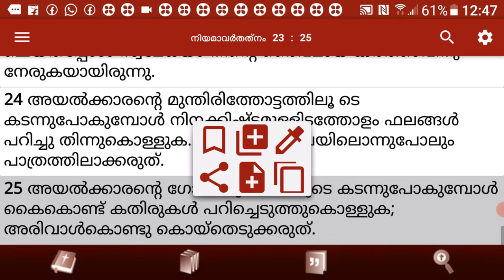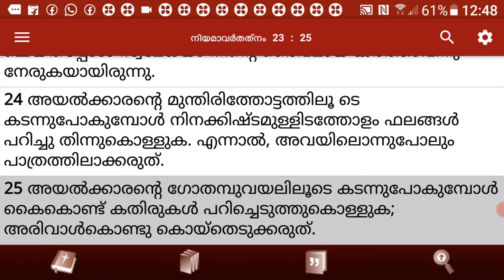Logos Quiz 2021 Neeyamaavarthanam 23 chapter Quest and Ans ലോഗോസ് ക്വിസ് 2021 നീയമാവർത്തനം 23